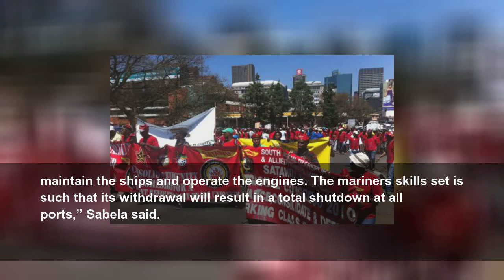Strike over racial pay differences will shut down Transnet ports - Satawu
If Thursday&#39;s strike goes ahead, it would have a devastating impact on the economy as the Transnet National Ports Authority controls and operates all eight commercial seaports along the country’s coastline.
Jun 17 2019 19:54